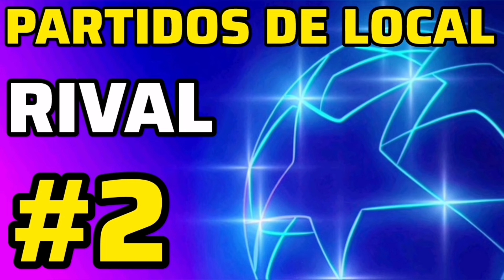CALENDARIO del REAL MADRID en CHAMPIONS LEAGUE 2024/2025 ✅